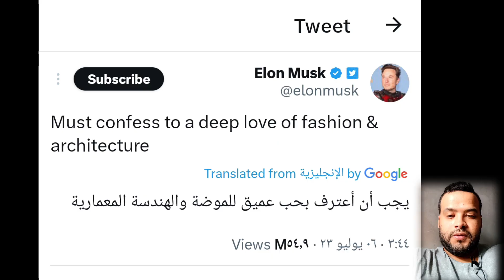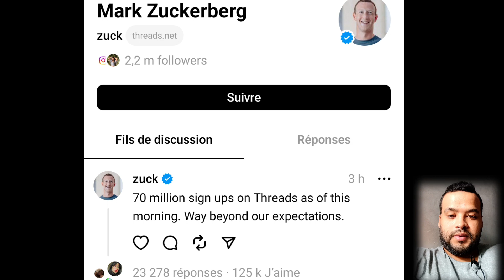ما هو تطبيق تريدز الجديد